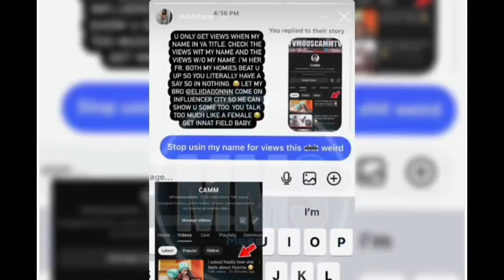Out Cam & @AllboutnadiaFor Using Her Name In His @YouTubevideos 🍵🥵